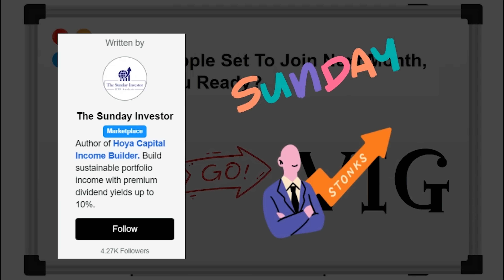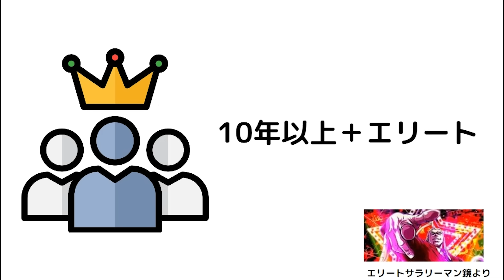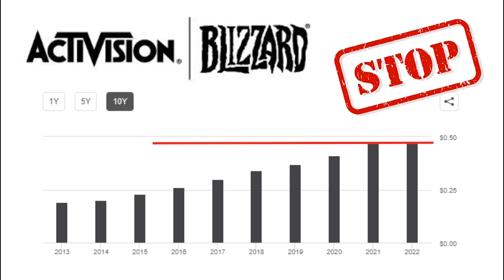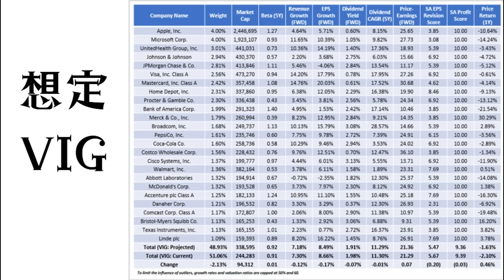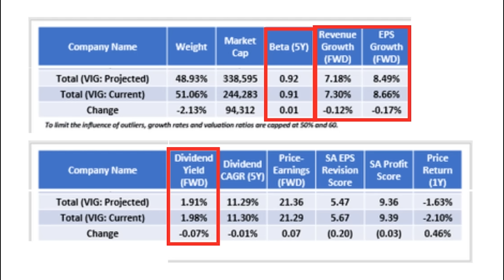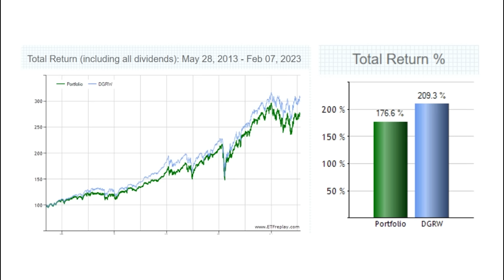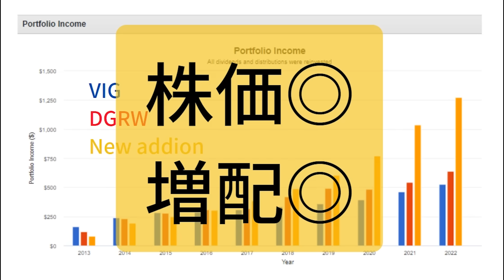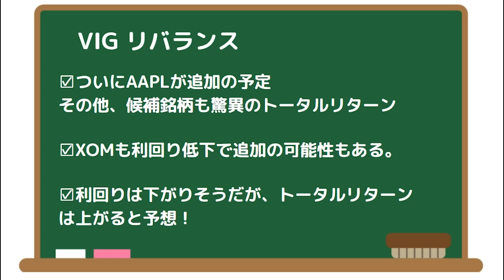【10年連続増配】連続増配ETFのVIGにアップルが追加予定！その影響を検証。利回りや株価はどうなるのか？VIGホルダー必見です。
🎁10年後も持ち続けたい配当王米国株 厳選３銘柄　無料レポート

ついにVIGにアップルが追加（予定）
じゃあ、追加になると投資家にどんなメリットがあるの？
今回は次回リバランスの際に追加されそうな銘柄の過去のリターンから今後のVIGがどうなるのか予想してみました。

00:00 VIGの基本情報
02:48 追加されそうな10年連続増配株
06:28 新しいVIGでの変化
08:42 DGRWとの比較

VIGの特徴
10年以上連続増配の米国株式で構成
REITは除く
利回り上位25%は除外
など・・・！

◆◆◆◆VIGの関連動画◆◆◆◆◆◆
VIGのデメリット・・・連続増配ETFは危険！？代わりにこれいいんじゃない？【DGRW】

・米国株
・証券会社の新サービス